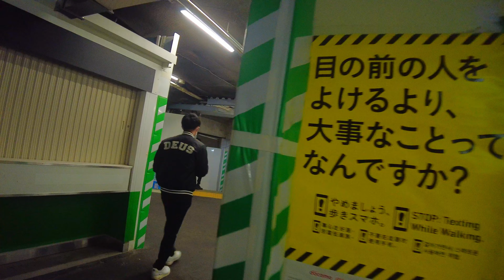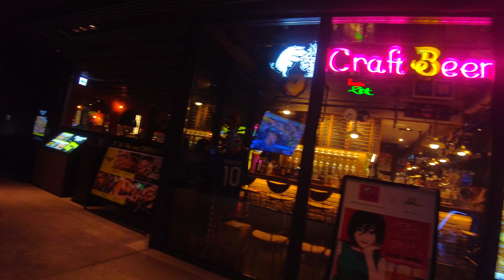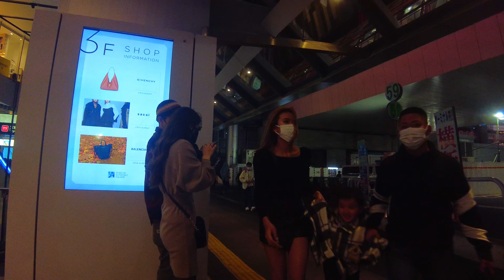Tokyo Halloween Shibuya Walking【4K】Japan Walking Tours